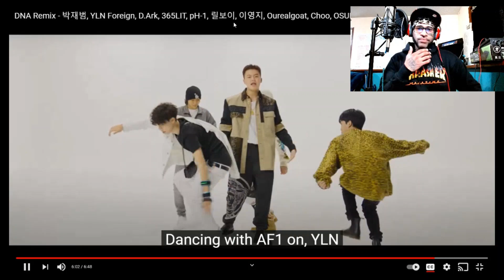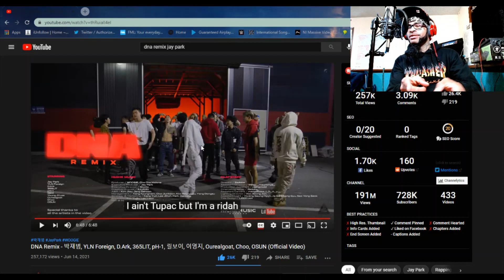DNA Remix - 박재범 YLN Foreign D.Ark 365LIT pH-1 릴보이 이영지 Ourealgoat Choo OSUN (Official Video) REACTION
You're now watching DNA Remix - 박재범 YLN Foreign D.Ark 365LIT pH-1 릴보이 이영지 Ourealgoat Choo OSUN (Official Video) REACTION

And remember.